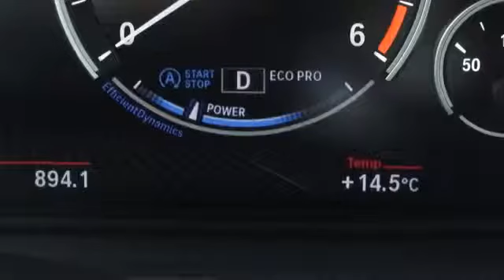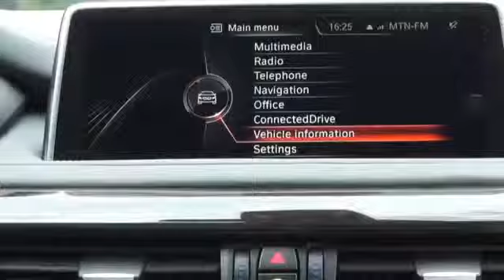2014 BMW X5 xDrive30d OFFROAD YouTube